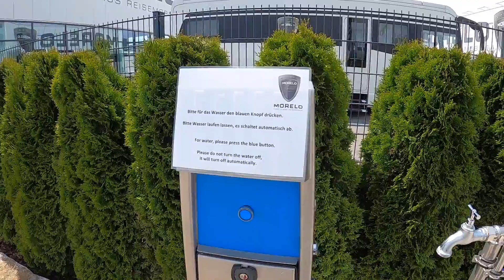Mit dem Wohnmobil nach Kroatien Vrsar I Juni 2020 I Anreise Teil 1 Stellplatz Morelo I CampMonkey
Liebe Campingfreunde,
willkommen zu unserer ersten WoMo Reise nach Kroatien im Juni 2020. Wir haben eine Strecke von 1222 km vor uns und wir haben zwei Stellplätze ausgesucht auf denen wir übernachten werden. Der erste Stellplatz ist in Schlüsselfeld an der A3 bei der Fa. Morelo, dieser Platz ist für 24 Stunden kostenlos und beinhaltet Strom, Frischwasser und die Entsorgung des Grauwassers, sowie der Chemietoilette. Dieser Übernachtungsplatz ist sehr zu empfehlen. 5 Sterne hierfür an die Firma Morelo.
Der zweite Stellplatz, den wir dann im 2 Teil mit der An- und Durchreise durch Österreich, Slowenien nach Kroatien in Corona Zeiten vorstellen werden, ist der Campingplatz Alpencamp Siegsdorf ca. 40 km vor Salzburg. Hier wird dann der spannende Teil unserer Reise beginnen, klappt die Einreise nach Österreich? Kommen wir ohne Wartezeiten durch den Karawankentunnel? Lassen uns die Slowenen durchreisen? Haben wir alle Unterlagen richtig ausgefüllt (EnterCroatia) für die Einreise nach Kroatien?
Wir werden es sehen, freut Euch somit auch auf den zweiten Teil unserer ersten Wohnmobil Tour.

Viel Spaß beim zusehen. (Wenn Ihr Kritikpunkte habt dann schreibt uns doch einfach an, wir machen diese Videos zum ersten mal und freuen uns über konstruktive Kritik. Ein Daumen nach unten ist für uns nicht nachvollziehbar und gerne würden wir uns verbessern.

Vielen lieben Dank Eure Tina & Olli